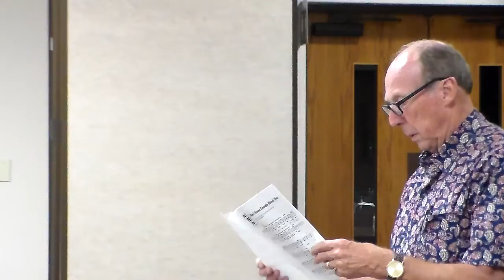8-20-18 Rehearsal Video 6